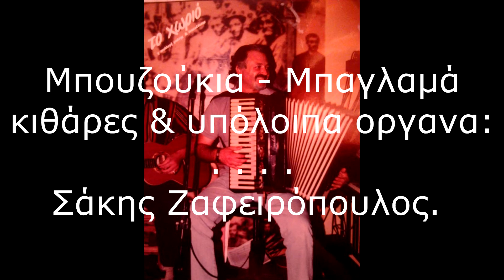ΑΥΤΗ Η ΑΔΙΚΗ ΖΩΗ - ΓΙΑΝΝΗΣ ΑΝΔΡΙΑΝΟΣ - Sakis Production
ΤΗΝ ΖΩΗ ΝΑ ΤΗΝ ΓΛΕΝΤΗΣΕΙΣ -  ΖΕΙΜΠΕΚΙΚΟ
Στίχοι & Τραγούδι : Γιάννης Ανδριανός
Μουσική: Γιάννης Ανδριανός – Σάκης Ζαφειρόπουλος
Έπαιξαν : Ακορντεόν Σάκης Χασαλεύρης.
 Μπουζούκια, μπαγλαμά , κιθάρες και τα υπόλοιπα όργανα Σάκης Ζαφειρόπουλος.
Επεξεργασία, mixing, mastering, ήχου και εικόνας : Home Studio Σάκη Ζαφειρόπουλου (Sakis Productions).